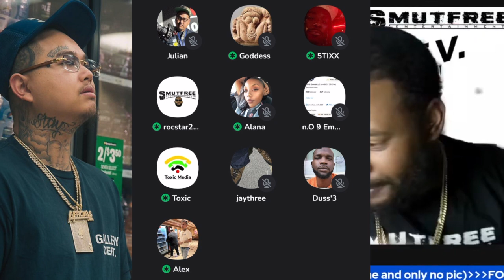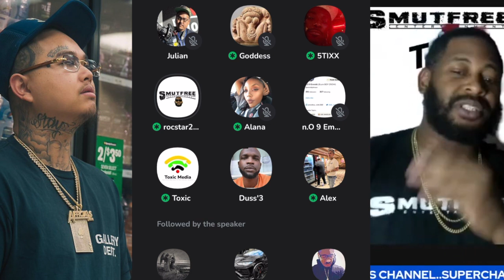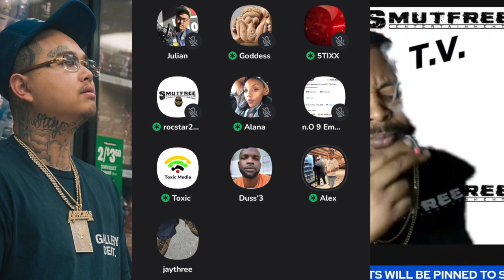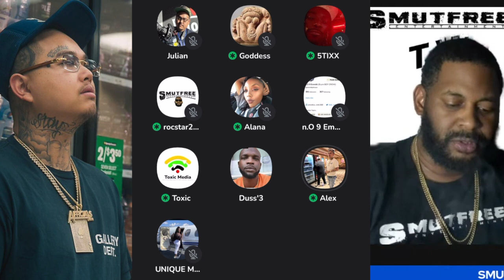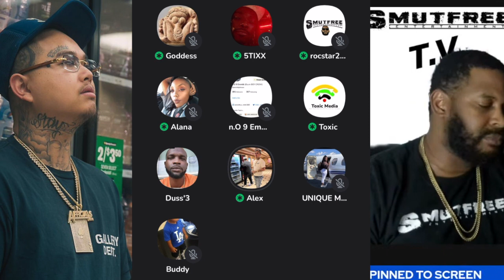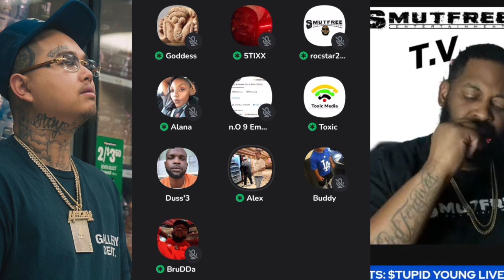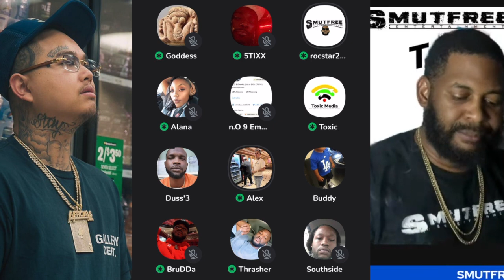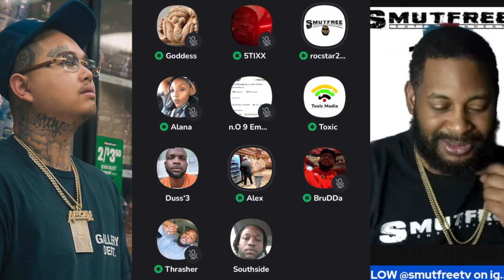Long Beach Native $tupid Young Inspiring Journey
$tupid Young Talks History w/ Cambodia & Long Beach, Drakeo Linking w/ Mozzy & Making Money Off Ops!